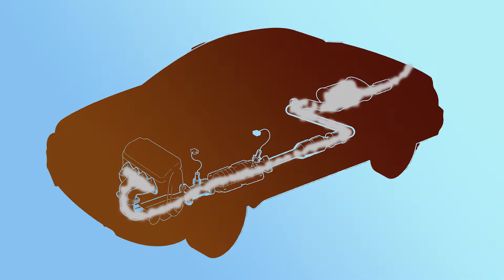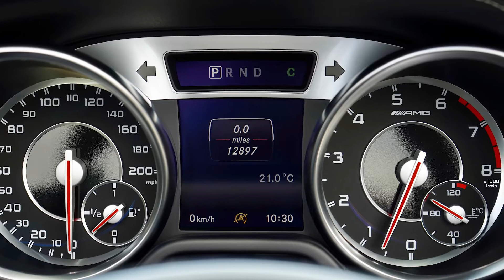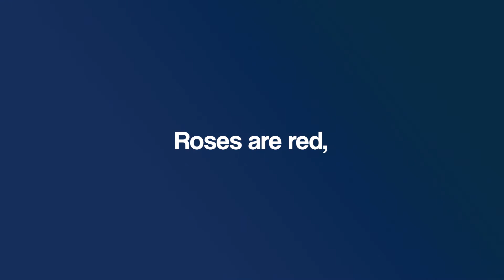Eli5 - Why are motorcycles so loud?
If you ever wanted to hear why are motorbikes loud explained like you are five, this is the video for you.

I am Andrew Dandrew, a man on a mission - to search this universe for answers to important existential questions such as why do we eat cake on our birthdays :) Hope you have a great time watching my videos.